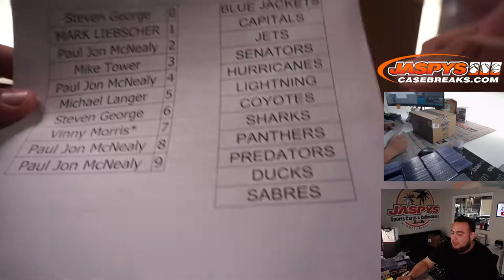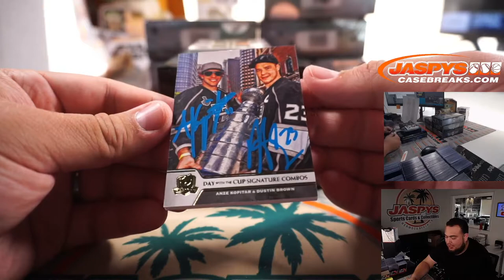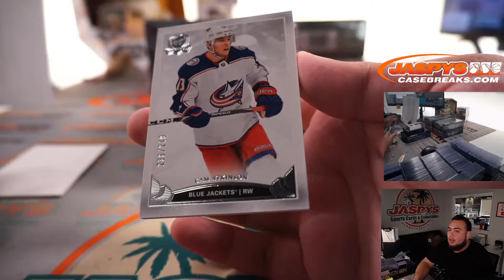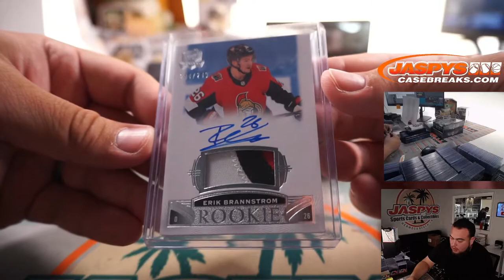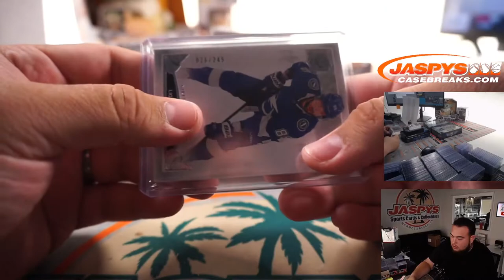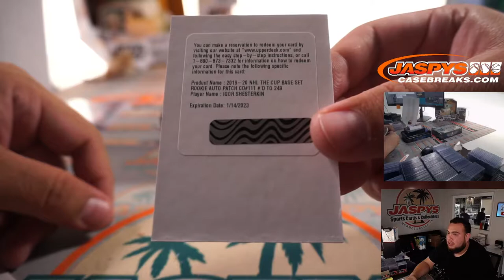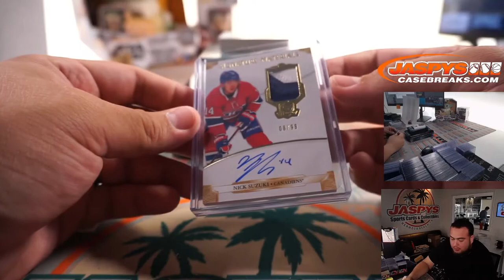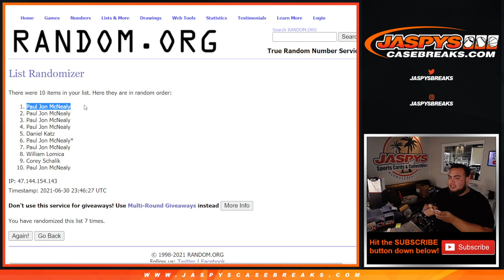W. 6/30/21 - 2019-20 Upper Deck The Cup Hockey 6-Box Case Break #19 *PYT*